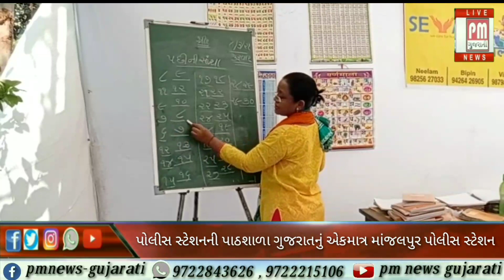વડોદરા પોલીસ સ્ટેશનની પાઠશાળા ગુજરાતનું એકમાત્ર માંજલપુર પોલીસ સ્ટેશન